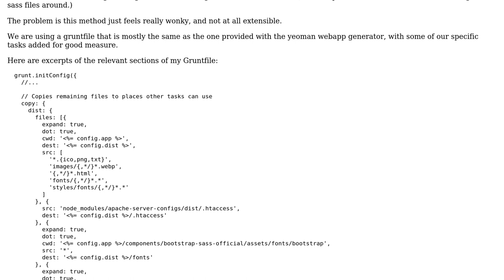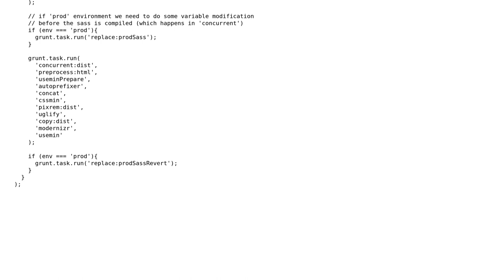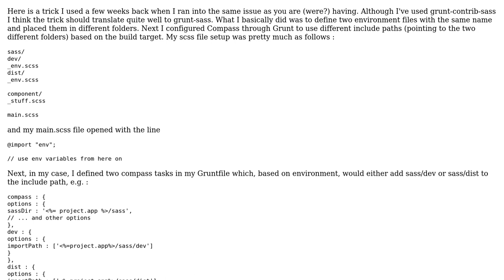Setting Sass environment variables in Grunt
With thanks & praise to God, and with thanks to the many people who have made this project possible! | Content (except music & images) licensed under CC BY-SA | Music | Images & others | With thanks to user Jamal user hakvroot user Damon and the Stack Exchange Network Trademarks are property of their respective owners. You are responsible for your own actions.